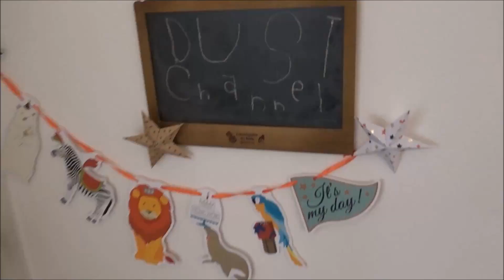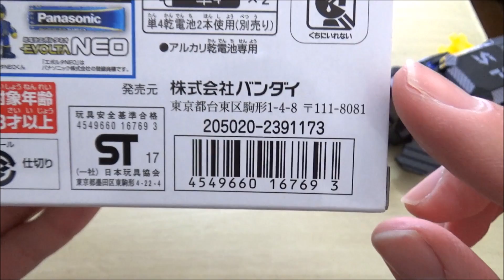悲報【ブレイク轟牙】不良品の交換分が電源入れたとたん逝ってしまったんだが・・・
不良品の交換分で届いたブレイク轟牙のマシンが壊れていた話をする動画です。

初回発売機デフォルト最強決定!!【ブレイク轟牙】スラッシュパンツァー VS トルネードファング

強いのはどっち?【ブレイク轟牙】サイクロンホーク VS トルネードファング

強いのはどっち?【ブレイク轟牙】サイクロンホーク VS スラッシュパンツァー

じっくりたっぷり紹介!!【ブレイク轟牙（ゴウガ）】サイクロンホーク（フレイムレッド）、スラッシュパンツァー（ヘヴィブラック） 、トルネードファング（カモフラブルー）